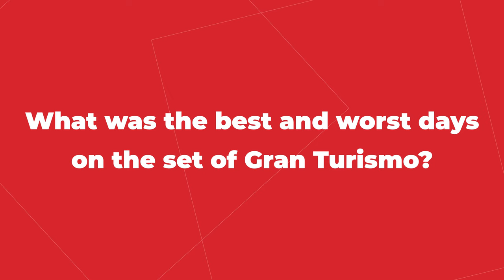Gran Turismo Interview | Jann Mardenborough and Archie Madekwe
Archie Madekwe portrays Jann Mardenborough in the new movie about his real-life rise through the gaming and racing world, Gran Turismo. They both spoke with MovieWeb about the film.